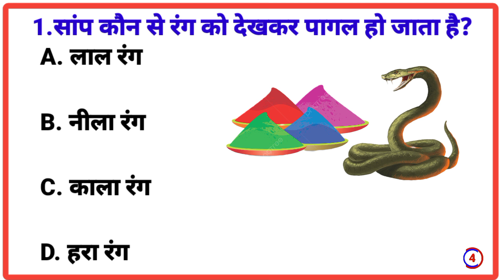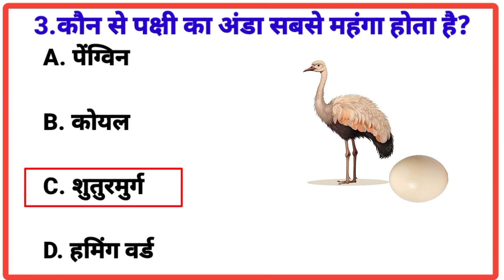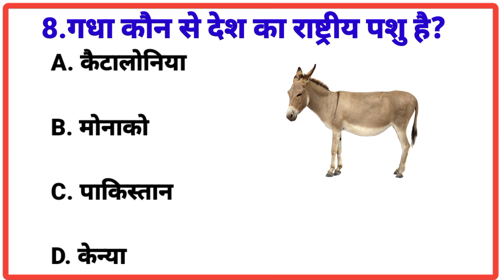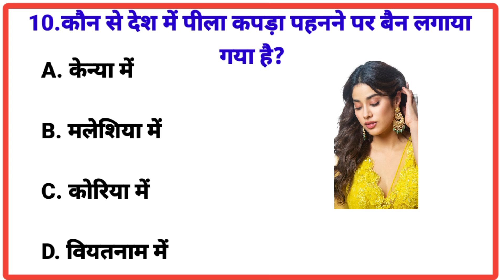GK Question || GK In Hindi || GK Question And Answer || GK Quiz || READING ADDA GK || Part 22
Your Queries 👇👇
1. GK
2. General Knowledge
3. Important GK Questions and answer for
4. Competitive Exams
5. Quiz Test
6. READING ADDA GK
 7. Important gk
8. Quiz test
9. competitive quiz
10. competitive general knowledge
11. GK in Hindi
12. general knowledge quiz
13. quiz questions
14. general knowledge questions
15. gk quiz
16. general knowledge questions with answers
17. gk question in hindi
18. GK Question Answer
19. India GK
20. hindi gk
21. samanya gyan
 22. gk questions
23. india gk in hindi
24.2022 gk questions and answers
 25. lucent gk
26. lucent gk
27. lucent gk in hindi video
28. lucent GK in hindi
29. lucent geography in hindi
30. lucent geography
31. geography gk question
32. geography gk in hindi
33. lucent 1000 question
34. lucent 1000 prashn
35. lucent gk ka nichod
36. lucent gk important question
37. lucent gk important question in hindi
38. lucent gk important topics
39.lucent ka nichod science
40. lucent for ssc cgl
41. lucent for ssc
42. lucent for railway
43. geography gk
44. lucent mcq
45. lucent mcq in hindi
46. lucent book gk
47.gk
48. gk questions and answers
49. gk question
50. general knowledge
51. reading adda gk
52. gk questions
53. g k
54. general knowledge question
55. g k questions and answers
56. gk ke question
57. question
58. general knowledge questions and answers
59. samanya gyan
60. g.k questions in hindi
61. gk question answer
62.
63. ak ke sawal
64. knowledge
65. question answer
66. general knowledge questions
67. gk knowledge
68. जनरल नॉलेज
69. जी 70. gk quiz
71. g.k
72. gk ka question
73. ips question and answer
74. gk
75. gk question
76. gk afroz
77. gk questions
78. gktoday
79.gk tricks
80. gk study adda
81. gk video
82. gk live
83. gk by kumar Gaurav sir
84. gk by khan sir
85. gk today current affairs
86. question
87. सामान्य ज्ञान
88. general knowledge ke question
89. gk knowledge
90. gk dijiye
91. general class
92. general knowledge ki video in hindi
93. general knowledge gk
94. general knowledge questions and answers
95. General knowledge video
96. General knowledge 2023
97. general knowledge for kids
98. general knowledge quiz
99. general knowledge ke question
100.
101. GK
102. gk question
103. gk questions and answers
104. general knowledge
105. g k
106. g k questions and answers
107. general knowledge questions and answers
108. gk question answer
109. g.k
110. question answer
111. question
112 जीके
113. gk
114. g.k questions in hindi
115. general knowledge questions
116. knowledge
117. general knowledge question
118. g. k
119. quiz
120. g k question
121. gk gs
122. gk ke sawal
123. gk ka question
124. जीके क्वेश्चन
125. gk 2020
126. gk 2021
127. gk 2022
128. gk 2023
129. रीडिंग अड्डा जीके
130. g.k. question with answer
131. answer
132. lucent gk
133. GK 2021
134. GK 2022
135. GK 2023
136. GK 2024
137. g,k
138. GK Question
139. gk question
140. GK Questions
141. gk general knowledge
142. General Knowledge
143. gk knowledge
144. gk questions and answers 2022
145. gk questions and answers 2023
146. gk questions and answers in hindi
147. GK Police
148. GK IAS
149.GK IPS
150. g. k. question in hindi
151. general knowledge in hindi
152. READING ADDA 2021
153. READING ADDA 2022
154. READING ADDA 2023
155. tense
156. current affairs
157. g.k questions
158. gk today current affairs
159. GK
160. Gk
161. GK BR
162. Gk
163. gK
164. G K
165. Gk quiz
166. GK BR
167.
168.
169.
170.
171. GK ki Video
172. Good sawal
173. सवाल आपके जवाब हमारे
174. GK ka सवाल
175. जीके.
176. GK.
177. BR
178. READING ADDA Lucent
179. GK Hindi Question
180. सवाल
181. question and answers
182. new gk question
183. new gk questions
184. hindi question
185. gk question gk question
186. answer
187. gk dijiye
188. general knowledge question answer
189. जीके जीके
190.gk 2022
191.gk 2023
192. gk gk gk
193. GK GK GK
194. जीके का क्वेश्चन
195. samanya gyan
196. GK number 1
197. gk question
198. Gk GK gK जीके gk